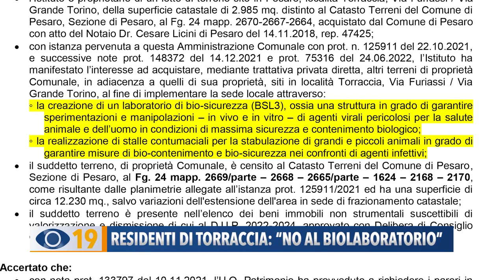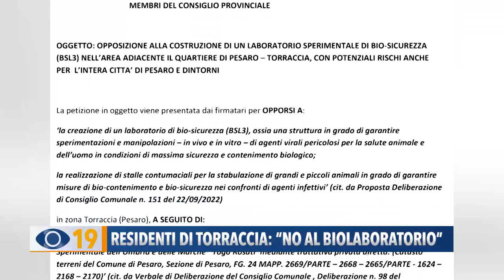Pesaro, residenti di Torraccia: "No al Biolaboratorio"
Molti dubbi e poca trasparenza: a Torraccia di Pesaro si infiamma la protesta dei residenti contro il biolaboratorio. Scatta la petizione del comitato e la convocazione in Regione dei responsabili dell’Istituto Zooprofilattico di Umbria e Marche.